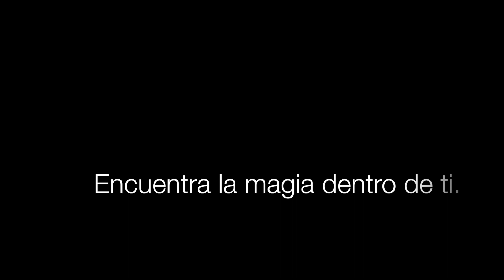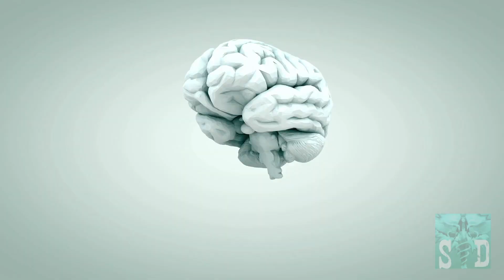Encuentra la magia dentro de ti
La vida que imaginaste, es posible... Atrévete a creerlo